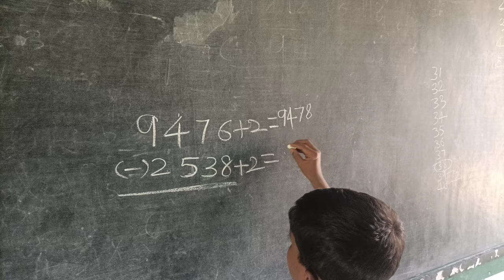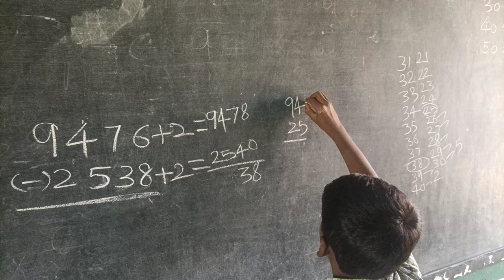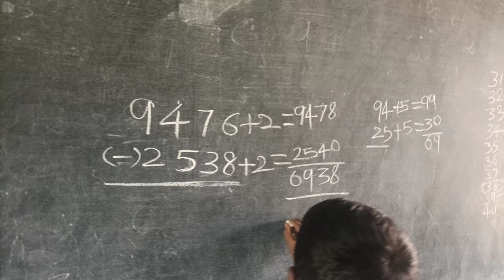easy substaction method